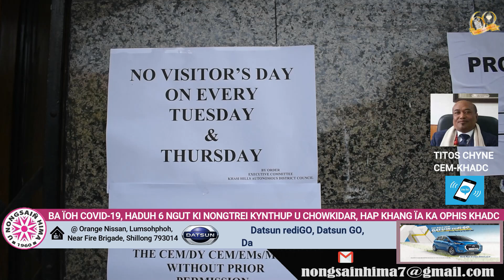BA ÏOH COVID-19, HADUH 6 NGUT KI NONGTREI KYNTHUP U CHOWKIDAR, HAP KHANG ÏA KA OPHIS KHADC